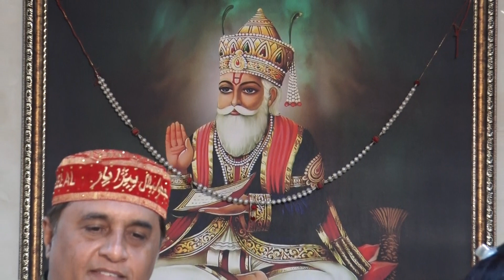Jai jhulelal 21-1-24